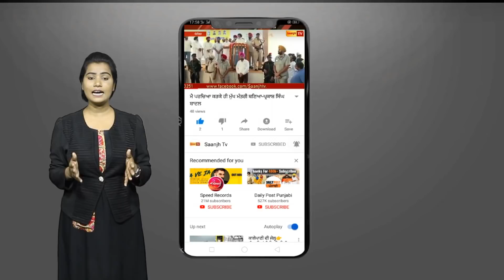ਕੈਪਟਨ ਅਮਰਿੰਦਰ ਸਿੰਘ ਨੇ ਚੋਧਰੀ ਸੰਤੋਖ ਸਿੰਘ ਤੇ ਰਾਜ ਕੁਮਾਰ ਚੱਬੇਵਾਲ ਲੲੀ ਮੰਗੀਅਾ ਵੋਟਾ